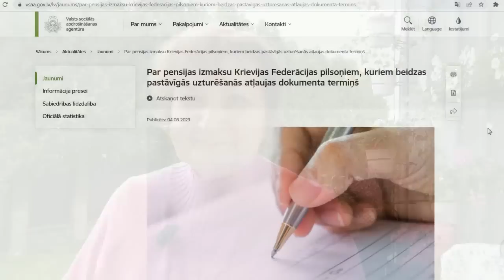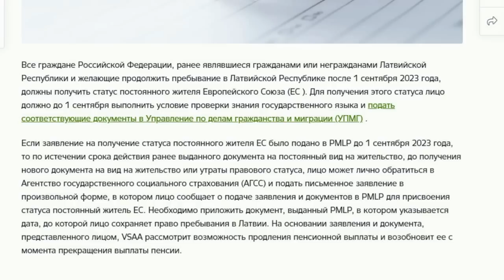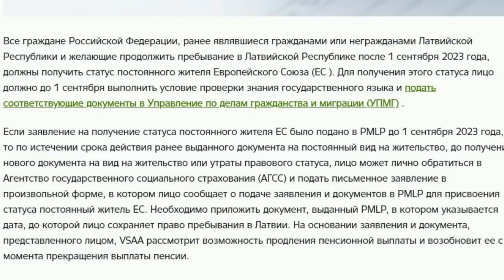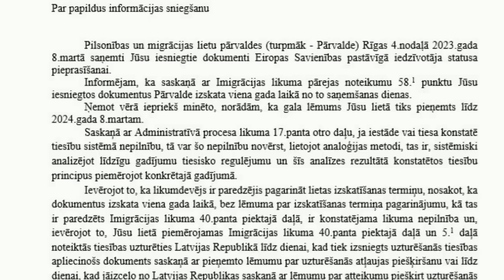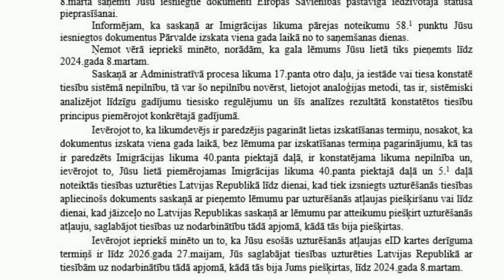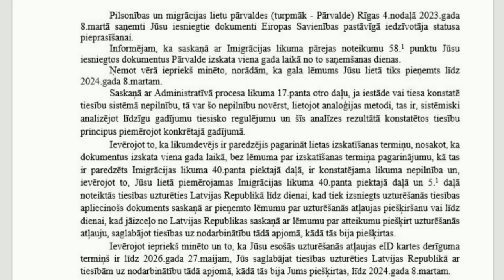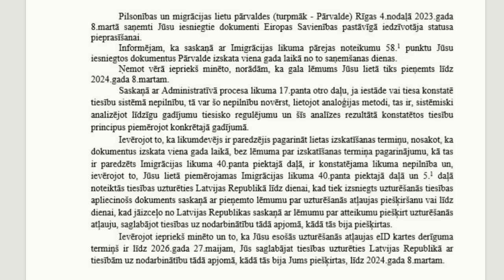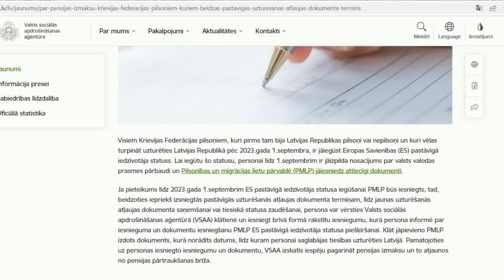ГРАЖДАНАМ РФ В ЛАТВИИ. Как сохранить пенсии после 1сентября 2023 года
Необходимо приложить документ, выданный PMLP, в котором указывается дата, до которой лицо сохраняет право пребывания в Латвии. На основании заявления и документа, представленного лицом, VSAA рассмотрит возможность продления пенсионной выплаты и возобновит ее с момента прекращения выплаты пенсии.